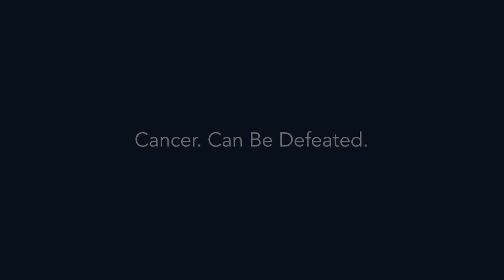Kids Day in the Park Provides Fun While Raising Awareness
Kids Day in the Park was held in the Pikeville City Park to raise awareness for child abuse prevention.